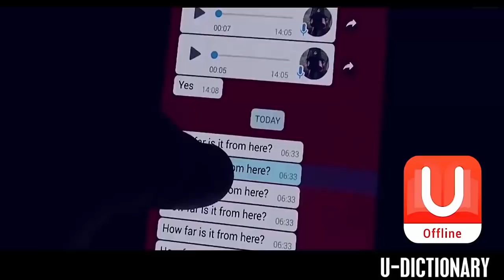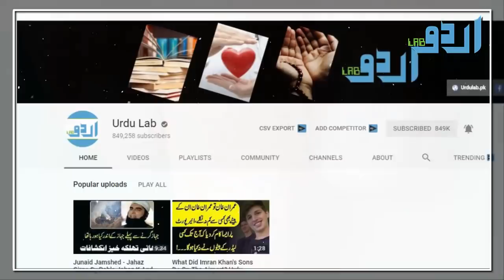What Your Nails Say About Your Health, Ridges, White Spots, Lines, Bumps Urdu Hindi | Urdu Lab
Download U-Dictionary Now !

Or